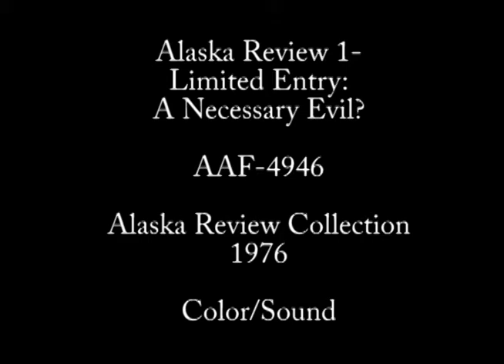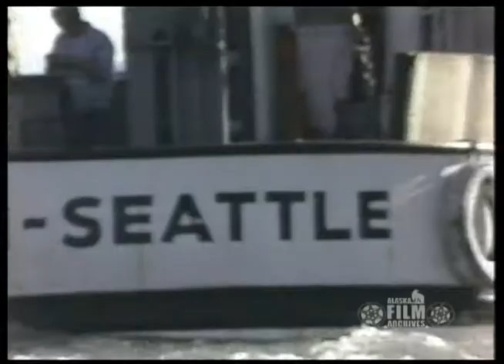Limited Entry: A Necessary Evil? (1976)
Excerpt from Alaska Review 1. This segment deals with an attempt to repeal Alaska's limited entry restrictions on commercial fishermen. The Limited Entry Permit System, put into place by the Alaska legislature in 1973, tightly regulated the licensing and use of Alaska fisheries by commercial fishermen. Those interviewed include Kodiak fisherman Dave Herrnsteen, Kodiak fisherman Debbie Howard, Special Assistant to the Governor Bob Palmer, Alaska Representative from Kodiak Ed Naughton, fisherman Fred Lange (spelling?), Sam McDowell of the Izaak Walton league, Chief of Commercial Fisheries Carl Rosier, Wally Nuremberg, hatchery president Armin Koernig, Bob Blake of Cordova, President of the United Fishermen of Alaska Knute Johnson, Bill Hall of Cordova, and unidentified commercial fishermen. (Color/Sound/U-matic videotape).